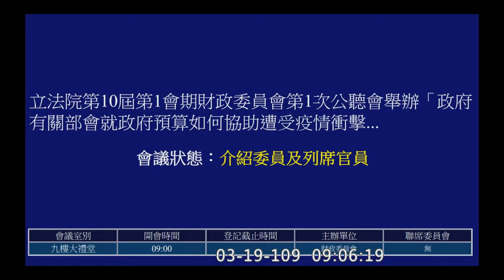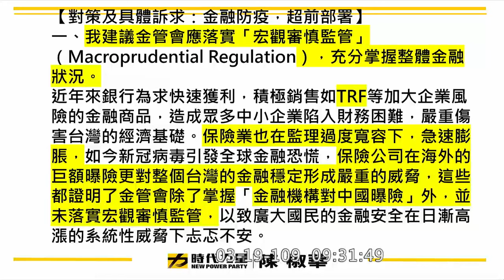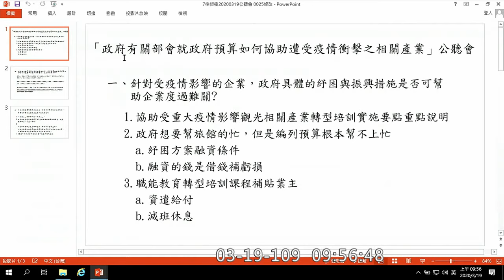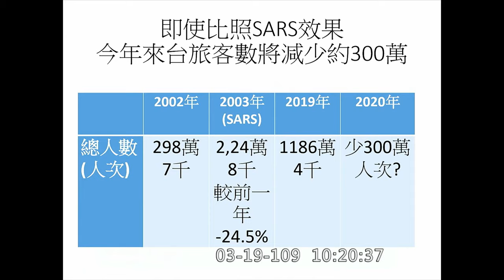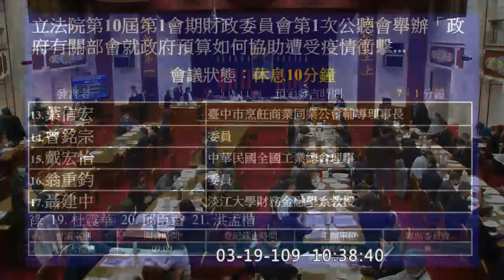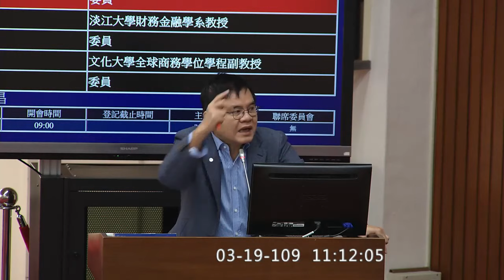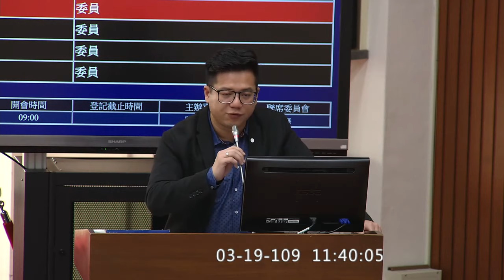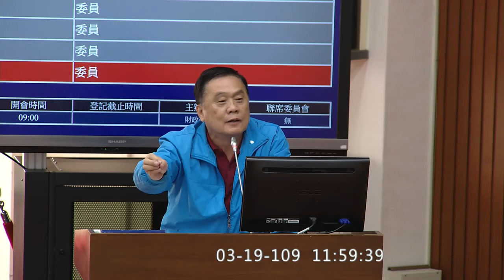2020 03 19 公聽會 政府預算如何協助受疫情衝擊相關產業 陳椒華 蔡壁如 高嘉瑜 曾銘宗 莊瑞雄 張其祿 邱臣遠 洪孟楷 江永昌 翁重鈞 財政委員會 【立法院演哪齣？】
經濟部林全能
交通部黃玉霖